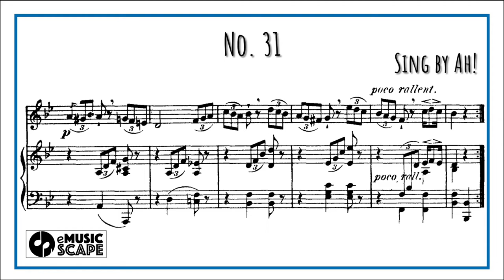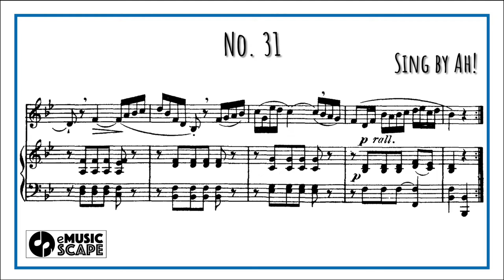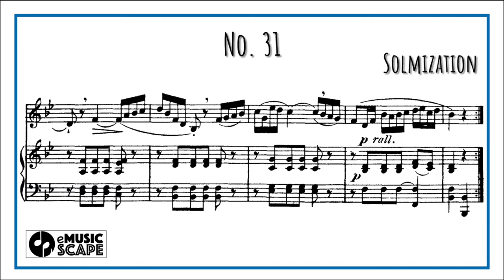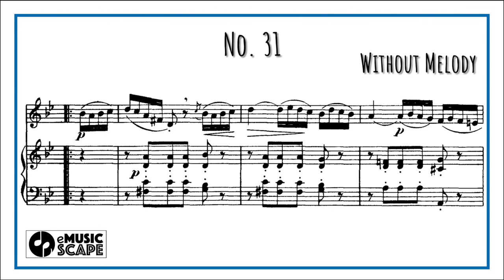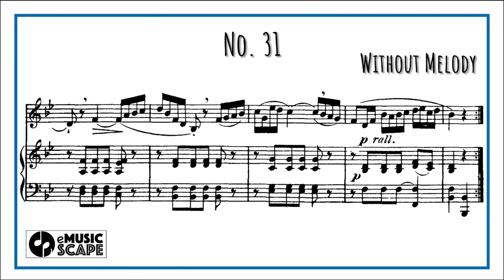Concone 50, Op.9 No.31(Medium Voice with Vocal)